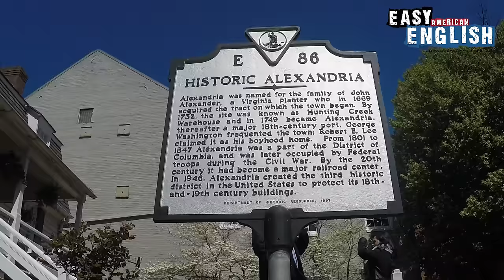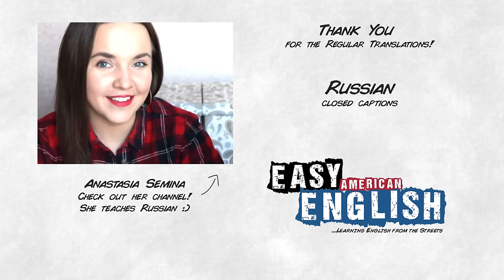Easy English 29 - Talking about the future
Host: Levi Logan
Producer: Mat Booe